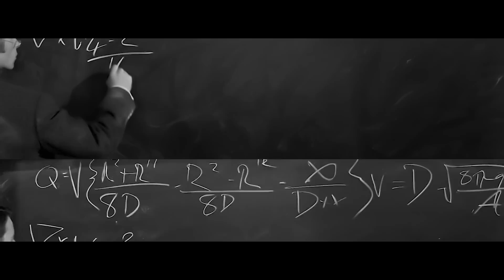Après 800 000 ans, l’Humanité Deviendra la Nourriture des Monstres Souterrains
Alexander Hartdegen est un brillant inventeur qui traverse une terrible tragédie dans sa vie : sa bien-aimée Emma est tuée par un voleur. Refusant d’accepter sa perte, l’homme crée une machine à remonter le temps afin de retrouver son bonheur. Mais peu importe à quel point le héros essaie de changer les événements inévitables, ça s’avère impossible. À la recherche d’une solution, le voyageur voyage dans le futur, mais il se retrouve accidentellement dans le monde primordial, où il pourra laisser aller son passé et se battre pour un avenir meilleur.

Titre : La Machine À Explorer le Temps (2002)